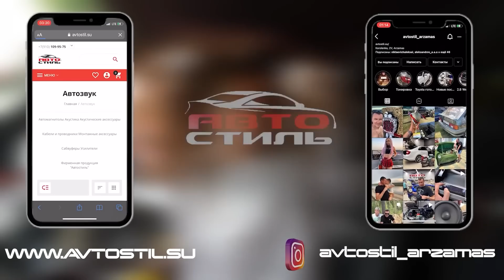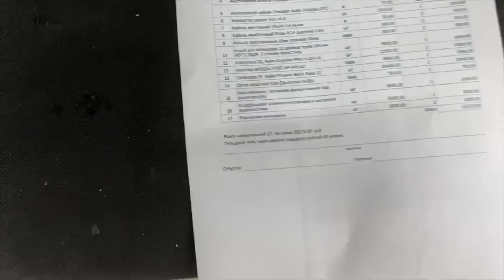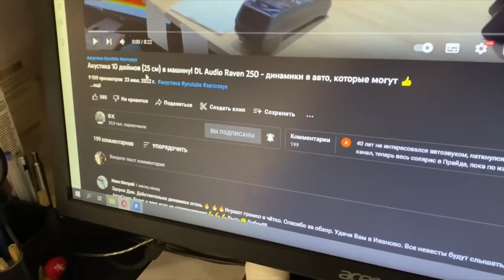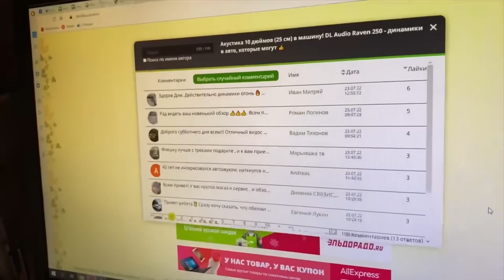Сверх громкий автозвук по штатным местам💪 Аудиосистема за 45450 рублей в Лада Гранта / Lada Granta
Автомобиль на обзоре Lada Granta / Лада Гранта и аудиосистема за 45450 рублей
Миша М / Миша Эм / Miaha M / misha SPL в теме

Подробности акции «Установка со скидкой» можете узнать в наших соц.сетях и по тел.  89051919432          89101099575 WatsApp
КОНТАКТЫ И ССЫЛКИ :

😎Еда для робота:
Автозвук (CarAudio) Russia Автостиль Музыка_в_машину Музыка_в_авто автозвук бас музыка_качает громкий_фронт cars Espl spl loud подбор_установка_аудиосистемы установка_музыки громкий_звук замена_штатной_акустики